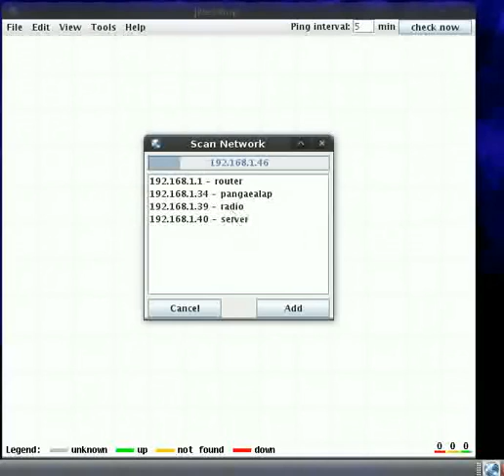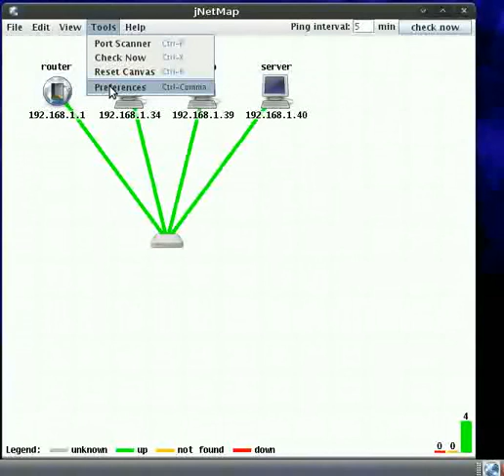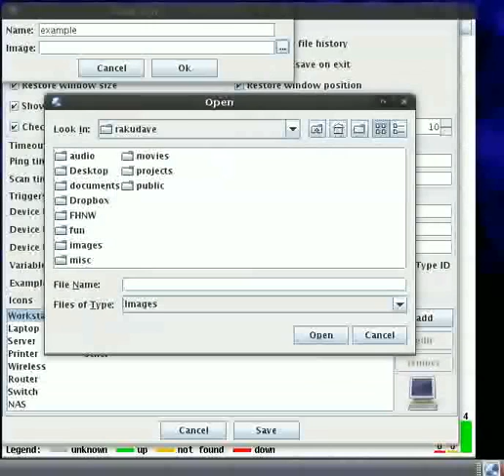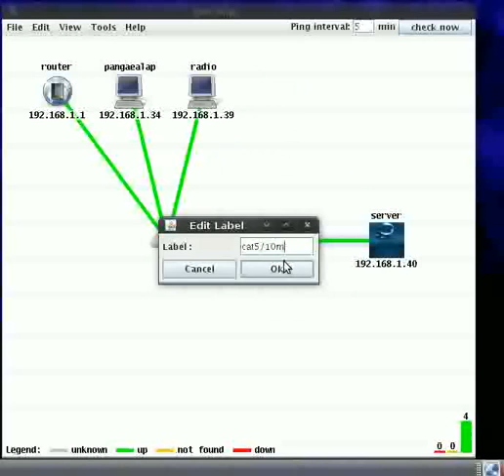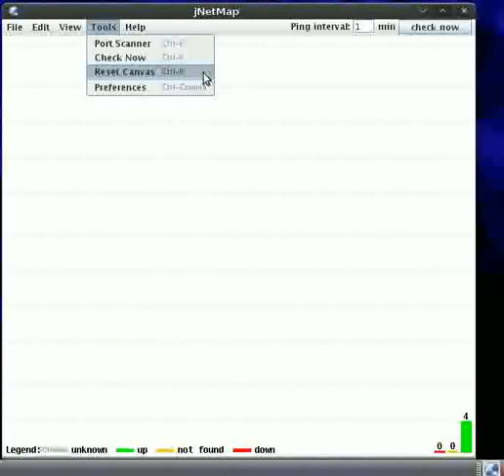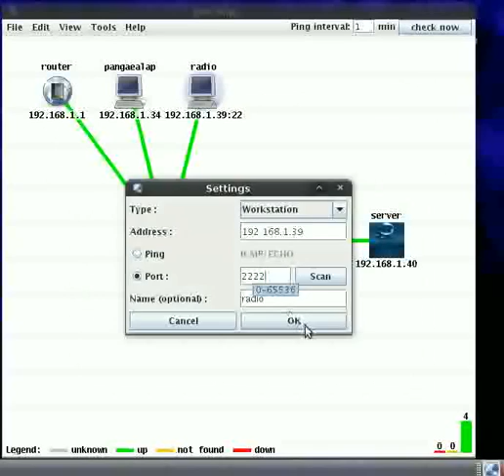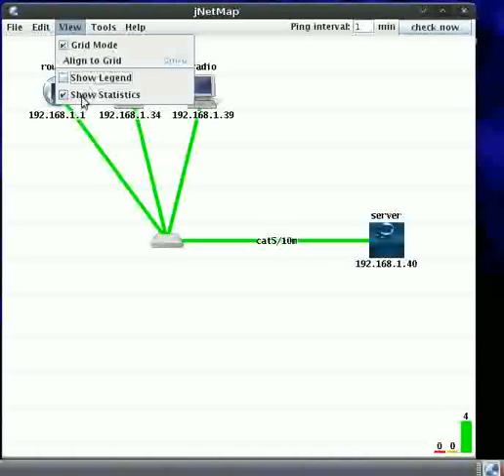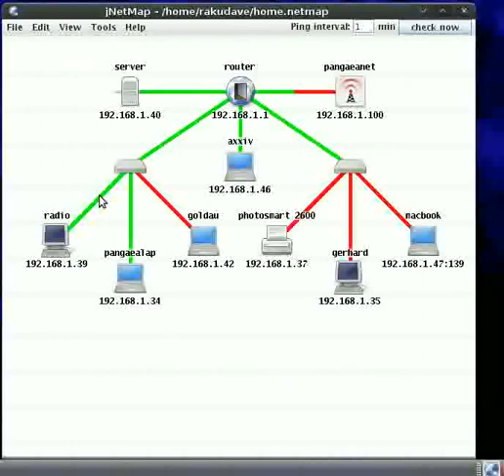jNetMap 0.3.3 tutorial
Short video on how to use jNetMap